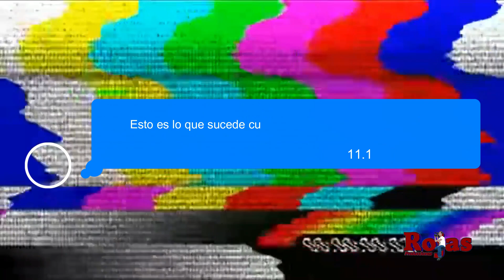Detras de camara de nuestros promocionales (Rojas producciones)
Les compartimos algunos clips detras de camaras de nuestros promocionales realizados con mucho cariño a travez de creativa el palmar, contacto social gt y rojas producciones. sin clips que se borran con el tiempo y mejor dejarlos aca para el recuerdo.